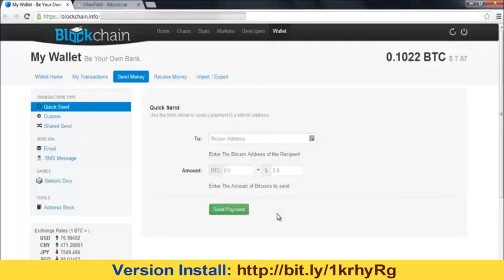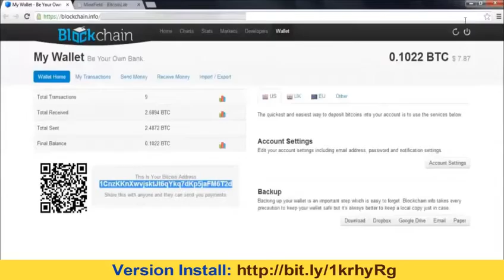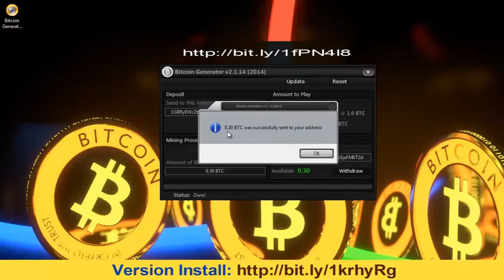Free Bitcoin Generator Adder [Hack_Tool] Proof No pass No Survey